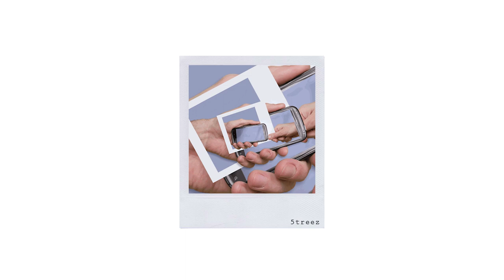Mezsiah - Polaroid (prod. Viñamata)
𝐖𝐞𝐥𝐜𝐨𝐦𝐞 𝐭𝐨 𝐭𝐡𝐞 𝐬𝐞𝐜𝐫𝐞𝐭 𝐠𝐚𝐫𝐝𝐞𝐧 🌳 𝐨𝐟 𝐮𝐧𝐝𝐞𝐫𝐠𝐫𝐨𝐮𝐧𝐝 𝐦𝐮𝐬𝐢𝐜
𝐄𝐧𝐣𝐨𝐲 𝐭𝐡𝐞 𝐯𝐢𝐛𝐞𝐬 🍕

© If any producer or label has an issue with any of the uploads please contact  and I will delete it immediately.